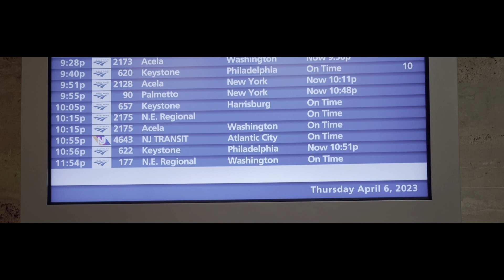Room #1094 Released From The Trauma Unit " No Idea"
DIRECTED BY ASHLEY  "YELLA"  MAXWELL
PRODUCED BY: YELLA STATION
RECORDED, MIXED, MASTERED, FILMED AND EDITED BY JARREN "DUNNY" DUPREE